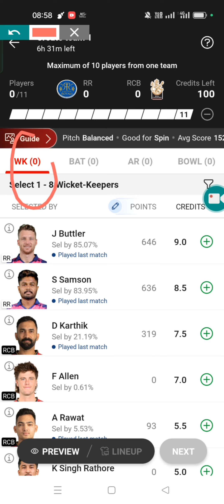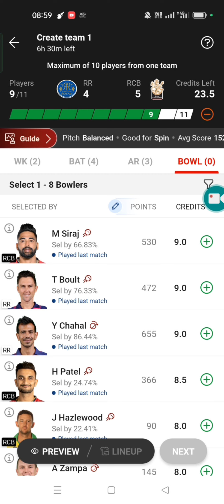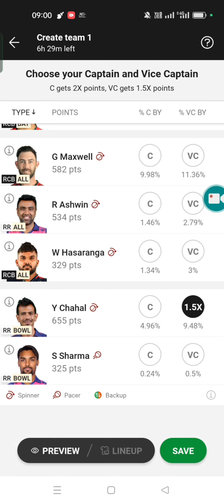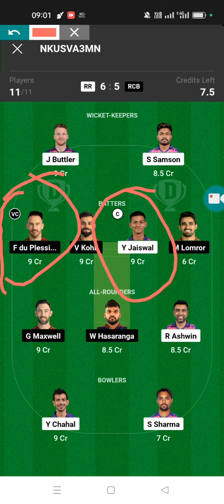RR vs Rcb dream11 team । RCB VS RR DREAM 11 TEAM ।।